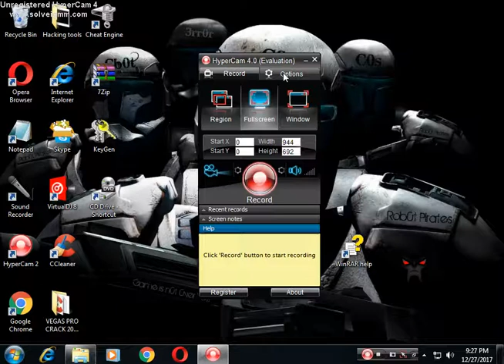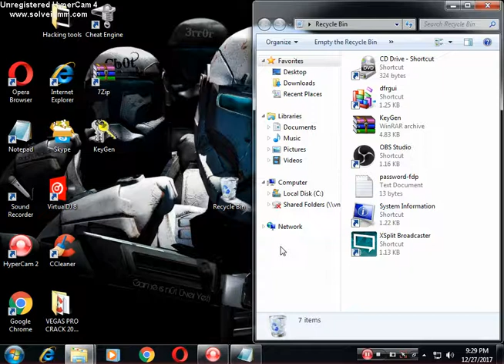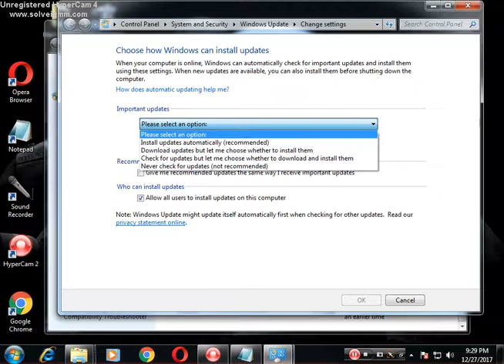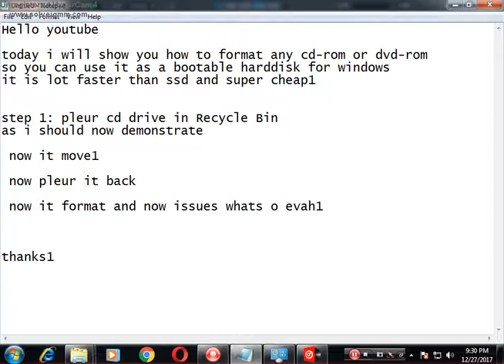HOW TO FORMAT CD-ROM TO USE AS SSD1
WORKING 2018